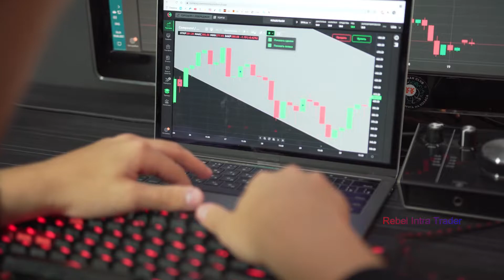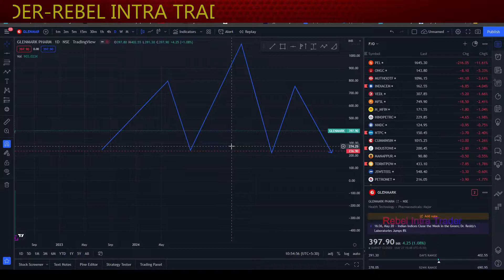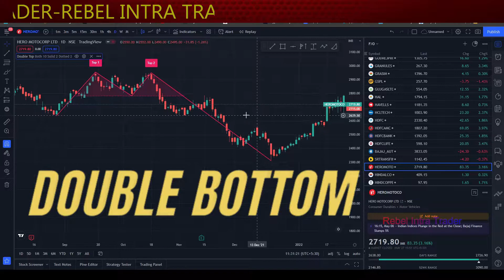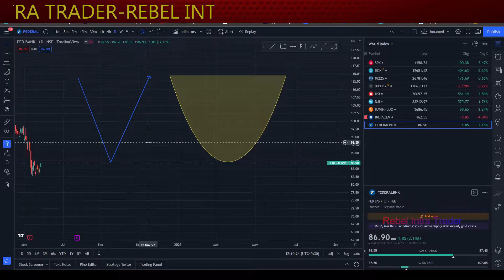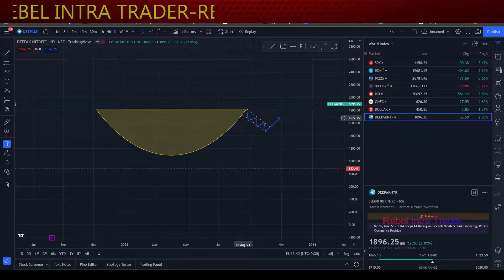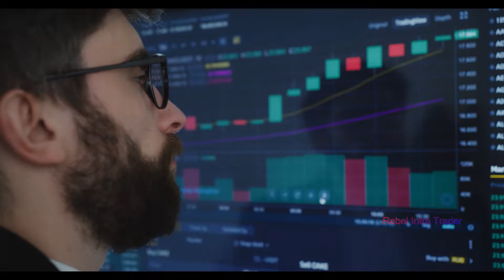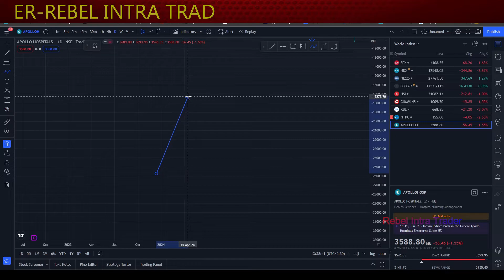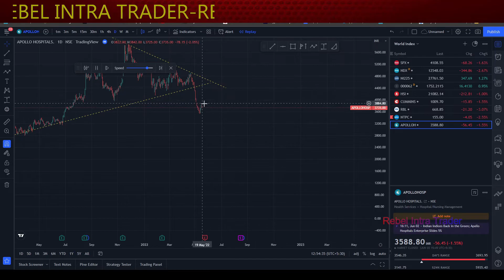Type of Chart Patterns || Foundation of Technical Analysis || Lecture 9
Chart patterns fall broadly into three categories: continuation patterns, reversal patterns and bilateral patterns.

01.Head and shoulders
Head and shoulders is a chart pattern in which a large peak has a slightly smaller peak on either side of it.
02.Double top
A double top is another pattern that traders use to highlight trend reversals. Typically, an asset’s price will experience a peak, before retracing back to a level of support.
03.Double bottom
A double bottom chart pattern indicates a period of selling, causing an asset’s price to drop below a level of support
04.Rounding bottom
A rounding bottom chart pattern can signify a continuation or a reversal. For instance, during an uptrend an asset’s price may fall back slightly before rising once more
05.Cup and handle
The cup and handle pattern is a bullish continuation pattern that is used to show a period of bearish market sentiment before the overall trend finally continues in a bullish motion.
06.Wedges
Wedges form as an asset’s price movements tighten between two sloping trend lines. There are two types of wedge: rising and falling.
07.flags
Pennant patterns, or flags, are created after an asset experiences a period of upward movement, followed by a consolidation
08.Ascending triangle
The ascending triangle is a bullish continuation pattern which signifies the continuation of an uptrend.
09.Descending triangle
In contrast, a descending triangle signifies a bearish continuation of a downtrend. Typically,
10.Symmetrical triangle
The symmetrical triangle pattern can be either bullish or bearish, depending on the market.

Timecode
00:00 - Intro
01:08 - Types of chart patterns
01:16 - continuation patterns
01:21 - reversal patterns
01:25 - bilateral patternsrt
02:02 - Head and shoulders
03:00 - EX Head and shoulders
05:52 - Double top
06:35 - EX Double top
08:20 - Double bottom
09:14 - EX Double bottom
10:42 - Rounding bottom
11:45 - EX Rounding bottom
13:48 - Cup and handle
14:53 - EX Cup and handle
17:22 -Wedges
18:29 - EX Wedges
19:30 - flags
20:16 - EX flags
21:28 - triangle
21:38 - Ascending triangle

21:56 - Descending triangle

22:10 - Symmetrical triangle